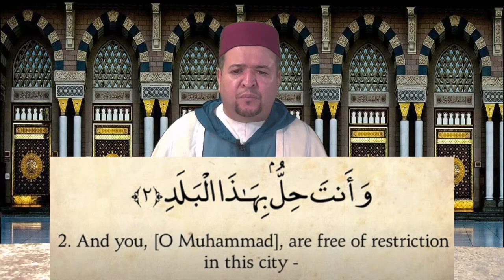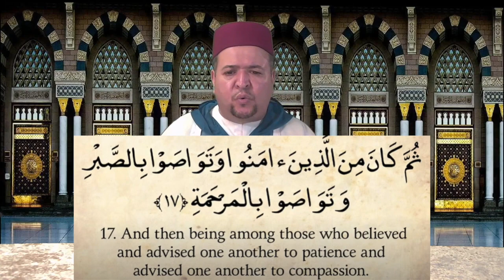Quran: 90. Surah Al-Balad (The City): Arabic & English | Recited by Qari Amar Bellaha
Qari Amar Bellaha recites Surah Al-Balad.

About this Qur'anic chapter:
al-Balad (Arabic: البلد, "The City"), is the 90th Surah or chapter of the Qur'an. It is composed of 20 ayat (verses).

The subject matter and style of Qur'anic chapter al balad resemble those of the earliest Surahs revealed at Mecca, but it contains a pointer which indicates that it was sent down in the period when the disbelievers of Makkah had resolved to oppose Muhammad, and made it lawful for themselves to commit tyranny and excess against him.